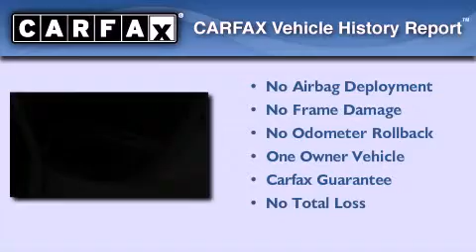Pre-Owned 2012 Chevrolet Impala Stoughton WI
Year : 2012
 Make : Chevrolet
 Model : Impala
 Engine : 3.6l
 Trans . : 6-speed automatic electronic with overdrive
 Exterior : silver ice metallic
 Miles : 8,442
 Interior : silver ice metallic
 Stock : 27970